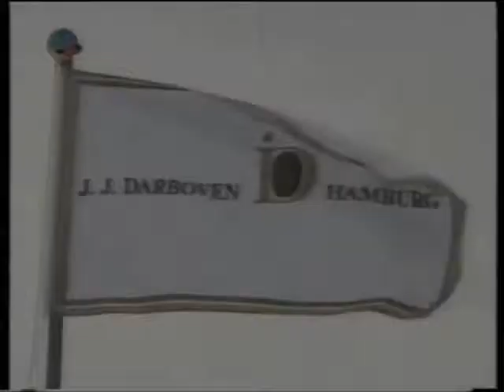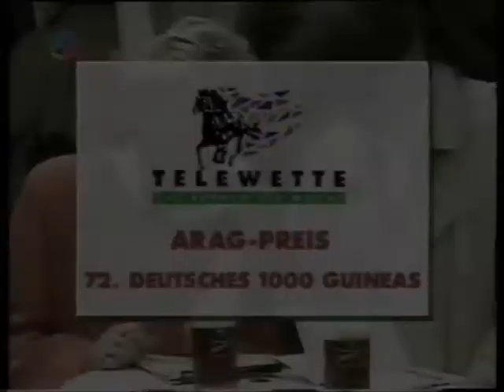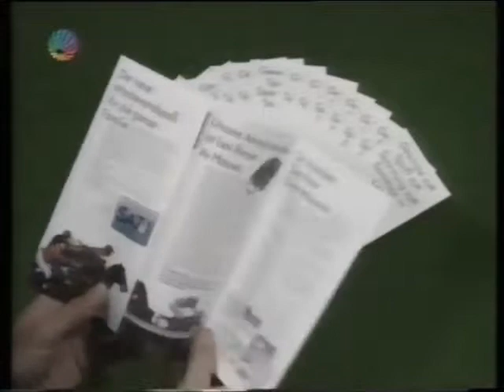J. J. DARBOVEN PRÄSENTIERT : DIE SAT.1 TELEWETTE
SAT.1 TELEWETTE - DAS RENNEN DER WOCHE.

DIE SAT.1 TELEWETTE
PRÄSENTIERT VON J. J. DARBOVEN GMBH & CO. KG. HAMBURG IDEE KAFFEE /
ALBERT DARBOVEN

SAT.1 SENDUNGEN UND SAT.1 PERSONAL :

RAIMUND BRICHTA , ...
ANSAGER :
HARALD SCHMIDT , ...

U.V.A.

HAUPTSEITE
BEGRÜSSUNG
NACHRICHTEN
- AKTUELL
- SAT.1 WETTER
- SAT.1 ARTIKEL
- SAT.1 PERSONAL
ZUR INFORMATION
IMPRESSUM
- KARTE
- SAT.1 SENDEBEGINN
- SAT.1 BLICK
- SAT.1 BINGO
- SAT.1 GLÜCKSRAD
- SAT.1 TELEWETTE
- MANN-O-MANN ( SAT.1 )
- SAT.1 SENDESCHLUSS
- SAT.1 TEXT
- ZUSATZ
- AKTUELLE UMFRAGE